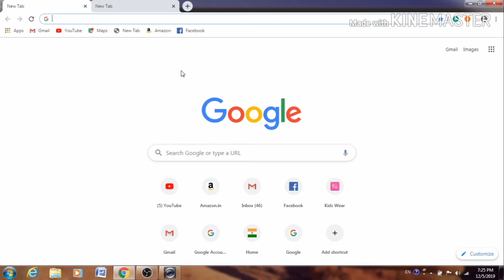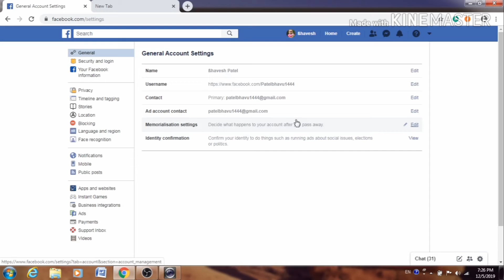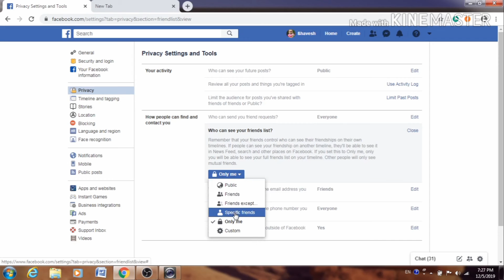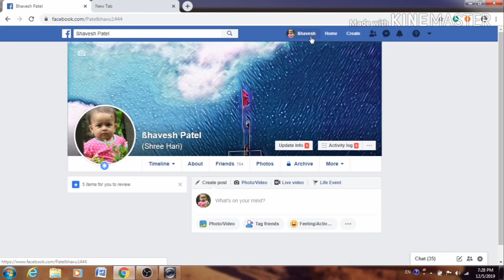FB Friends list ko hide kare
Facebook Friends list ko hide kare

Wellcome To My Channle
 Visit My ChannleFor Latest All Tayeps Of Video:

If U like My Video Than Share To ur Friends.

If ULike My Video Tell Others
IF Dont Like Tell me